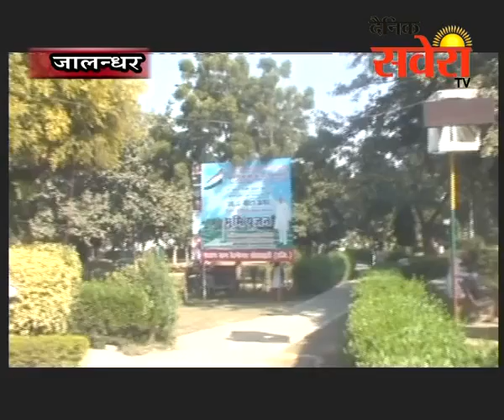परताप बाग़ वैलफेयर सोसाइटी की और से विशेष मीटिंग का आयोजन किया गया